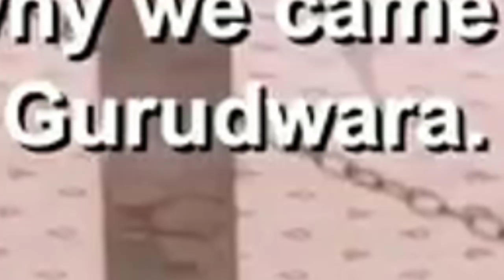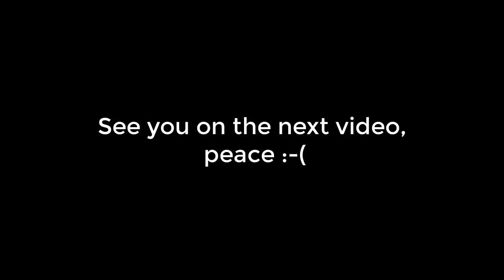Summit DISAPPOINTS (Again)!!! | 90 Day Fiance Summit & Jenny